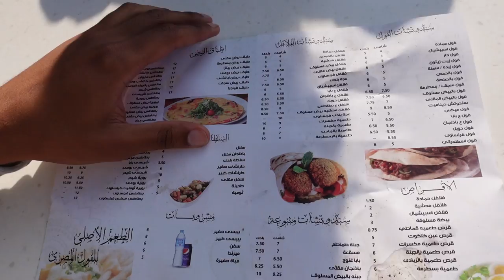Street Food aus dem Orient Falafel / Foul und Tamaia in Kairo 🧆🇪🇬